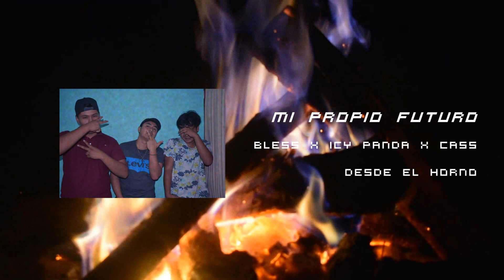8. Mi Propio Futuro - Bless, Icy Panda & Cass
Tema: Mi Propio Futuro
Artistas: Bless, Icy Panda & Cass
Grabación: El Horno De La Abuela
Master: El Horno De La Abuela
Films: El Horno De La Abuela